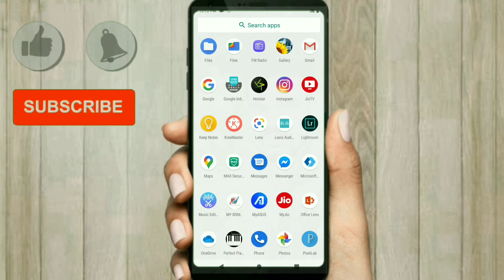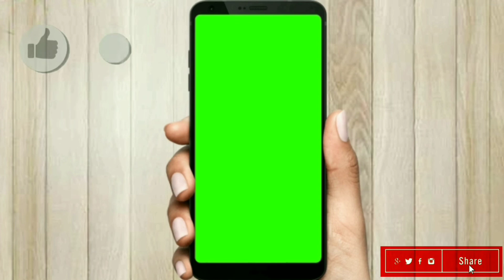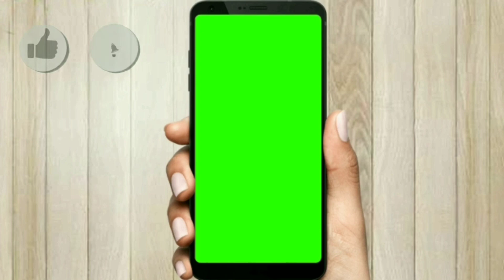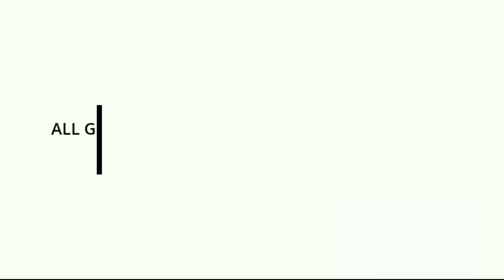Classic Mobile frame in hand Green Screen with Subscribe & Bell icon Animation | 4k green screen tv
Thank you so much for click this video. We hope you like our works.

(Copy & Paste)